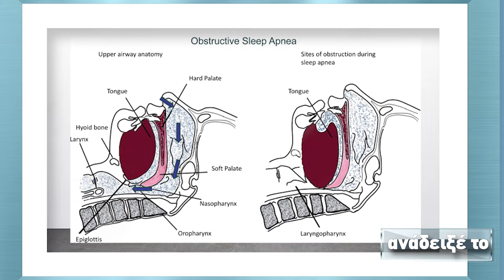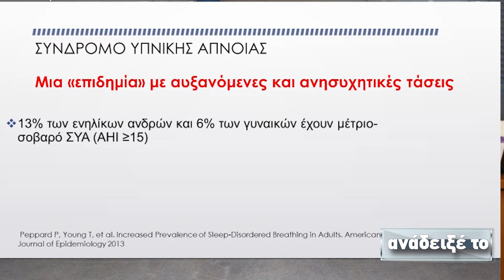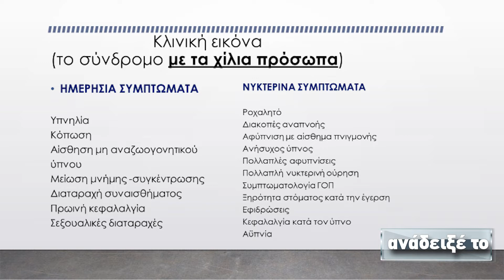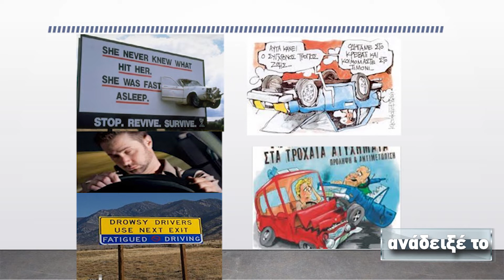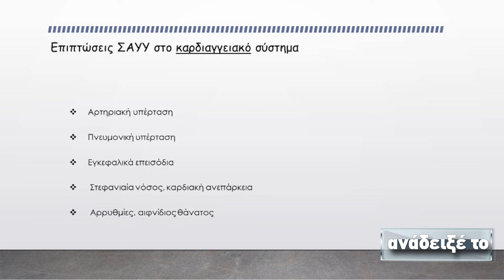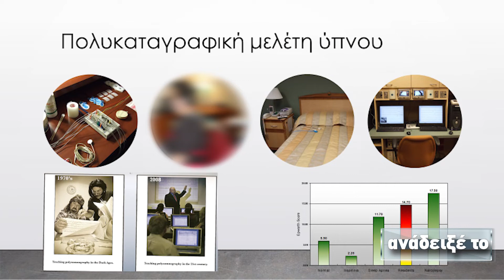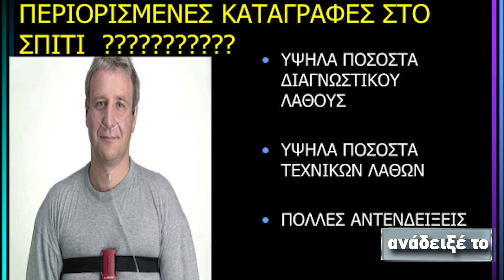Χαράλαμπος Μερμίγκης, πνευμονολόγος, ειδ.ιατρός ύπνου εργαστήριο ύπνου Ερ.Ντυνάν